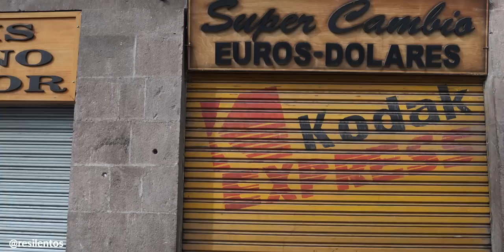Atrapados en medio de las protestas en Perú 🇵🇪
Estábamos a 10 minutos de volar hacia Lima desde Cusco, y por razones de seguridad, cerraron el aeropuerto, y nos "evacuaron" del aeropuerto por prevención.